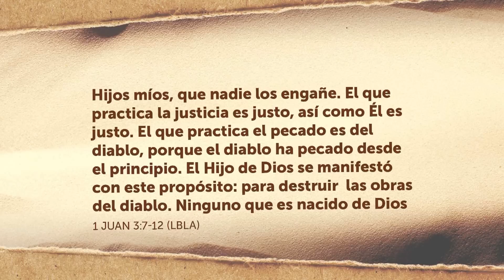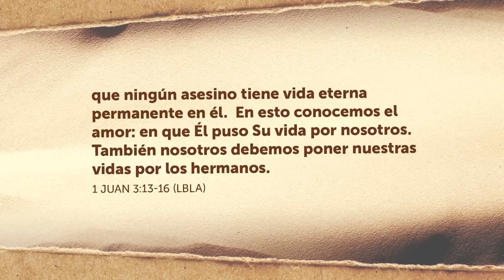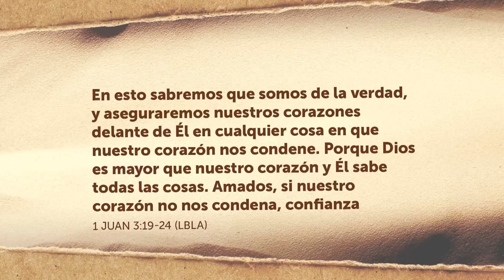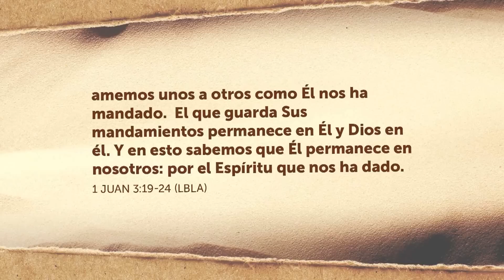1 Juan 3 | Gilda y Jorge Basave | Evidencias de la comunión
El apóstol Juan nos dice cómo nuestra relación con Dios se refleja en las acciones y actitudes de nuestra vida diaria.